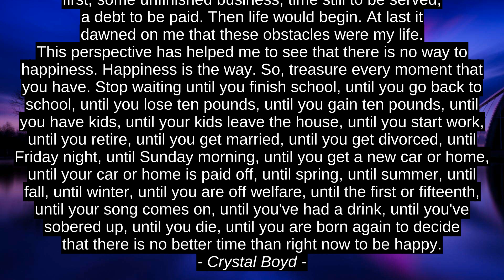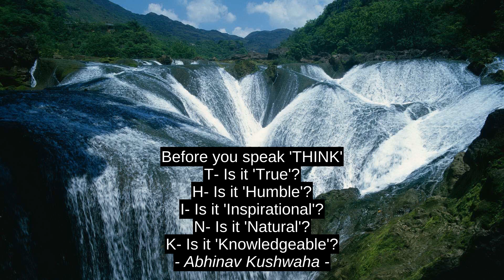6 Best Motivation Quotes - Fannie Hurst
Atalina Wright, Abhinav Kushwaha, Alexandra Ripley, Hamka, Crystal Boyd, Fannie Hurst, best, inspiration, citation, motivation, quotes, success, top